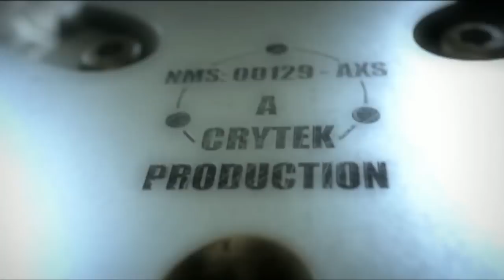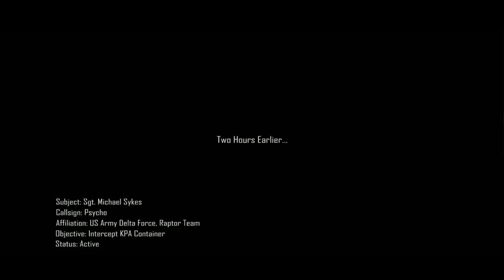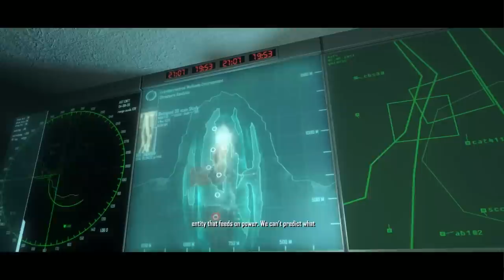Crysis - Movie Edition HD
Crysis and Crysis: Warhead full game movie: cutscenes and gameplay edited together for a cinematic experience.

I've included all cutscenes and most of the in-game dialogue from both games in order to present as much of the story and character moments as possible. Gameplay segments were edited in to improve flow and pacing and to better link together the various plot developments in the games.

All in-game footage was captured on PC at full-HD (1080p) resolution with all graphical settings at maximum.

Want a movie edition of a PC game you want to see? Make a request on the channel page!

Story synopsis:
In the near future, US Special Forces Raptor Team, equipped with state-of-the-art nanosuits, is dispatched to Lingshan, a small island in the Philippines Sea, to rescue a team of archaeologists captured by the North Korean military. Once they arrive, however, Raptor Team finds that they must contend with a mysterious and long-buried threat that has awoken on the island.